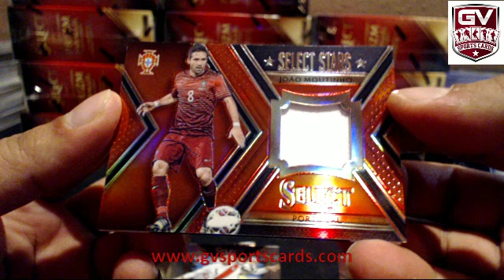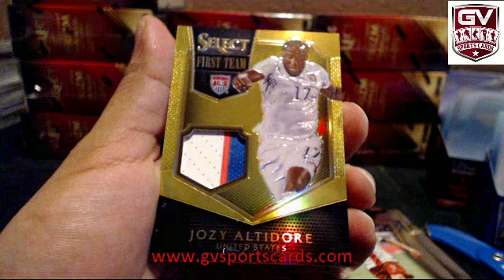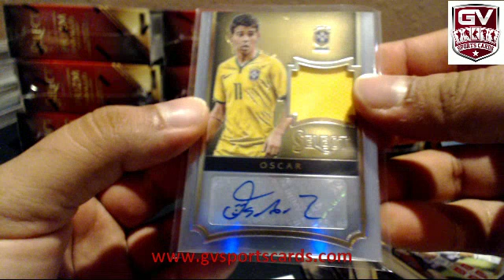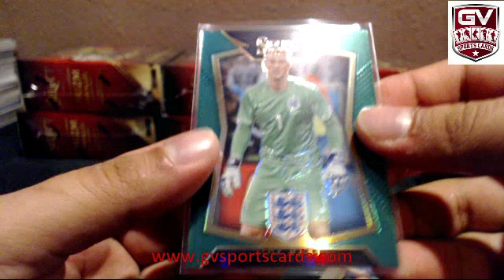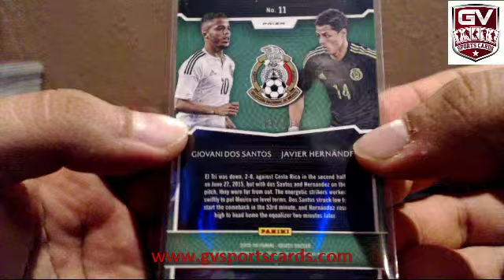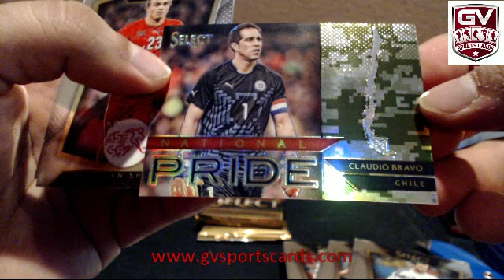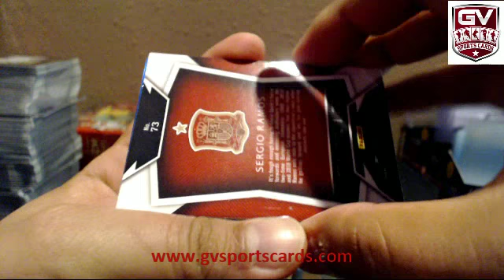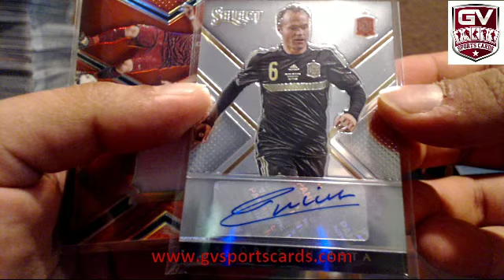2015 Panini Select Soccer 12 Box Case Break Pick Your Team #10